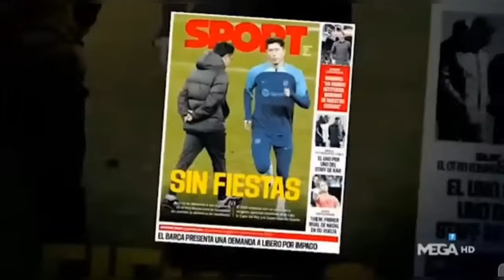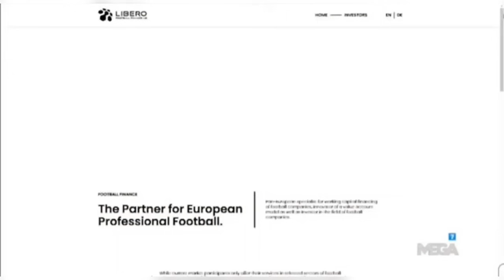HOY ES DIA GRANDE, SEMIFINAL DE SUPERCOPA DE ESPAÑA 🏆🇪🇦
Repasamos la actualidad del REAL MADRID en Riad, antes de la semifinal de esta noche.